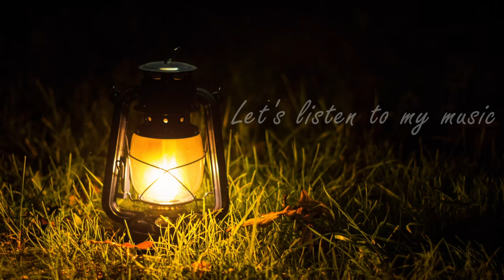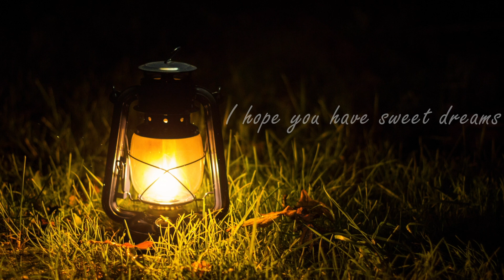Fall Asleep In Under 3 MINUTES | Instant Relief from Insomnia, Depression, Anxiety & Stress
📜 Message from the composer and creator of Composer:
"I am a composer from Japan and I started this channel with a simple vision: to create a place that you can visit whenever you want to sit down and relax. I compose music that often can be described as sleep music, calm music, yoga music, study music, peaceful music, beautiful music and relaxing music. I love to compose music and I put a lot of work into it.

© Copyright:
Music arranged and performed by:
Visual part on this channel was given a special license directly from the artists.
Do not Reup without permission.